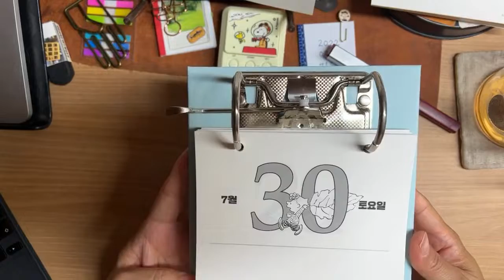( 지금 내가 빛나지 않는다고 속상해하지 마세요 ) 159일째 20220730 [ 새벽필사와 필사글 나누기 ] 매일 새벽5시40분 라이브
00:00 새벽필사 날짜소개
00:55 손풀며 아침인사
04:05 필사(10분간)시작 / 알람on
16:02 필사글 나누기 [ 지금 내가 빛나지 않는다고 속상해하지 마세요 ]